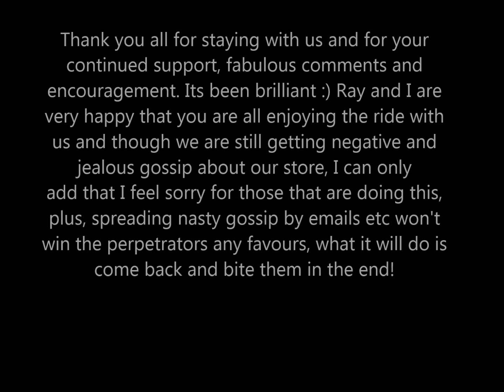Facebook News - jennings644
Watch out for the Tutorials this week:
I will have some Xmas projects coming up, plus other tuts :)